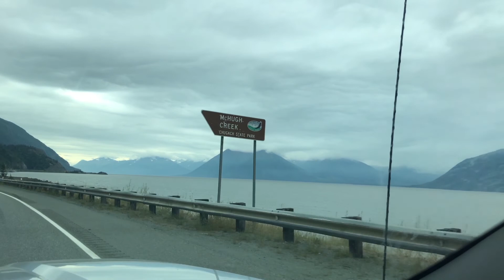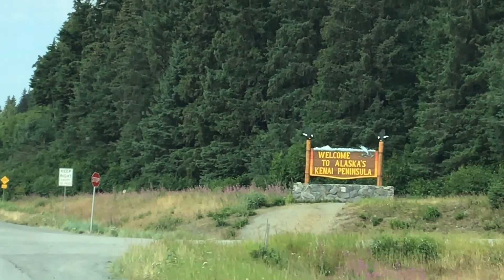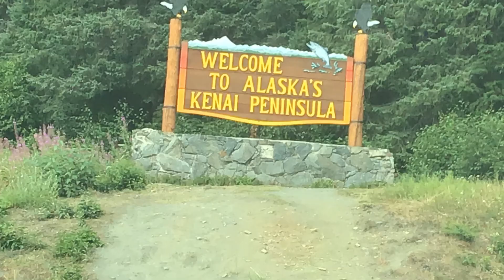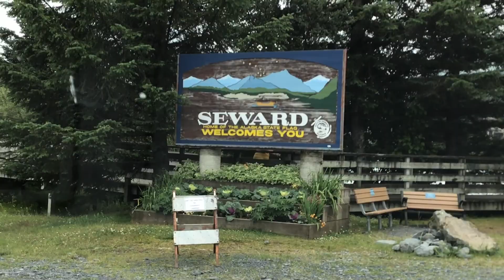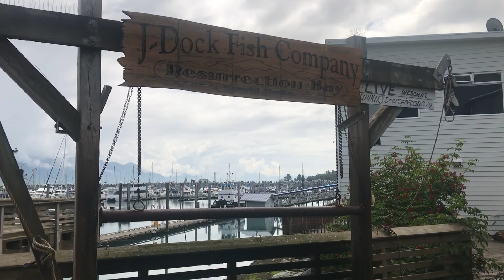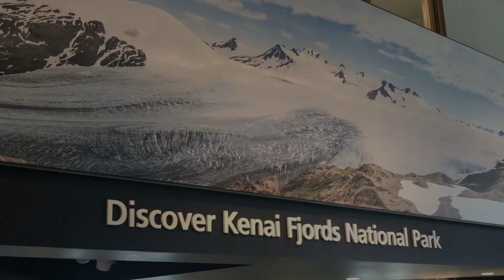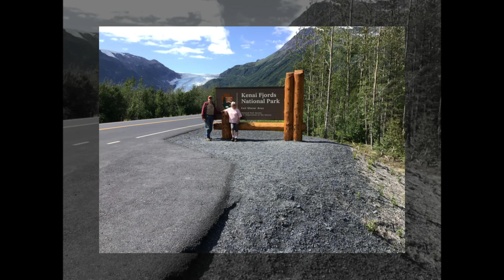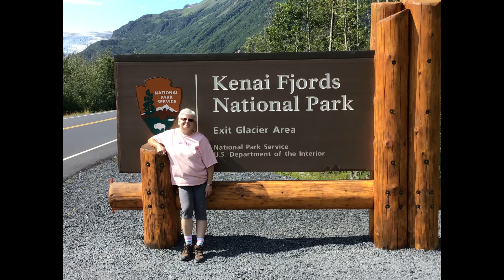Week13 Episode 13 …exploring the K E N A I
His Road Trip / 5 Alaska …Give us a comment or two even a review! (This helps so much!)

As many of you already know, I have written a 4-book series called " HisRoadTrip "(available on Amazon ) about
LifeOnTheRoad...this channel is an extension of that series as I write my 5th book, His Road Trip  5 Alaska.

In this episode, we leave Anchorage and head to the Kenai Peninsula in search of FRESH seafood. Starting off in Whittier and then Hope Alaska ending the week in # Seward Alaska. Staying at the waterfront city campgrounds on PrinceEdwardSound. Then boondocking in Hope Alaska off the TurnagainArm. It is one of two narrow branches at the north end of Cook Inlet, the other being Knik Arm. Turnagain is subject to climate extremes and large tide ranges.

The coordinates of a sweet spot near Hope, Alaska are:
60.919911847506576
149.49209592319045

The highlights of the week included taking in the views of the port cities and a long walk in the park to ExitGlacier in the KenaiJFordsNationalPark . A shopping trip in search of FreshSeafood , KingCrab , Salmon and Halibut … We found them all, then enjoyed each of them for a meal!

This is His plan for us … do you know His plan for you?

Step out of your comfort zone to find your plan… We ALL have a plan from Him just for us!

Love y‘all
Lugene & Larry

Special HisRoadTrip.com links …

Ask us any question (price per answer helps us stay on the road)

Be sure to look at our RV/Trailer Gear Recommendations  ...

Gear used or shown in this video:

We filmed it all with just an iPhone7 ...Our good camera a Lumix died :(

We use these EVERYDAY…

Andersen Levelers is what we use to level the trailer along with Level Mate Pro

Andersen Levelers

Level Mate Pro

We boondoggle a lot … we need a good dependable generator and a solar panel .

Solar Panel

Apps used:
Leveling Pro (Buy it off of our RV Gear page we make a little commission. Doesn’t cost you anymore) …

Pilot / Flying J with 7¢ discounts on fuel, dumping, filling water, propane

Truckers Path helps you like a trucker…. great for finding places